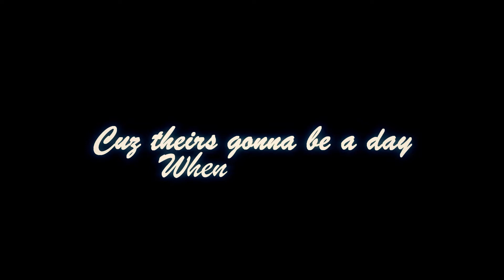Monty Oum halll of fame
full mep - -